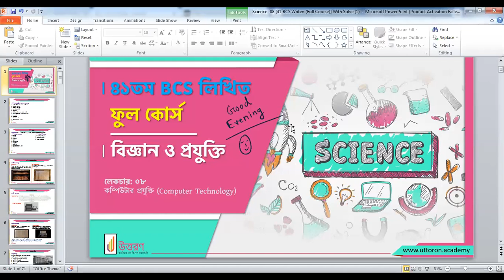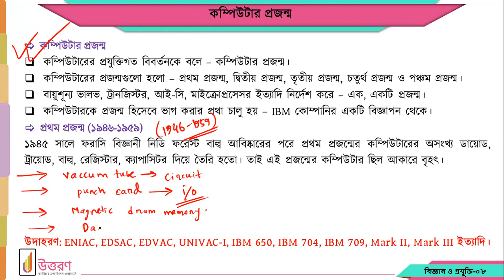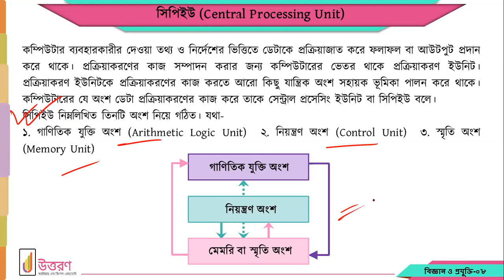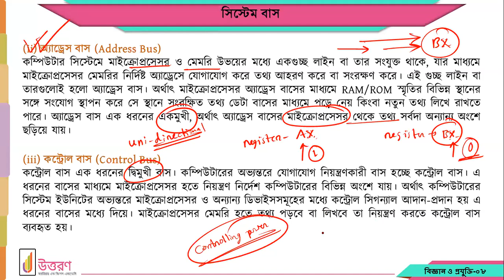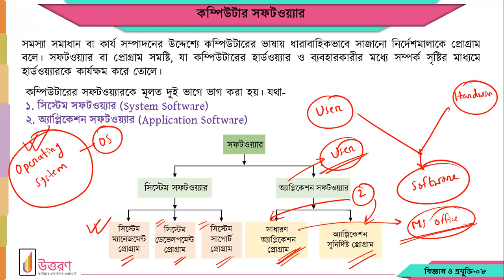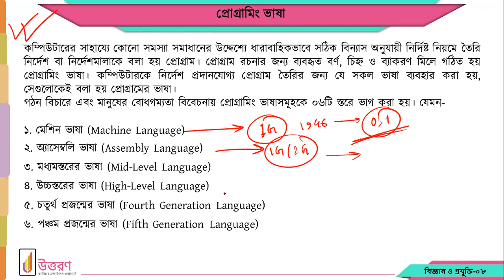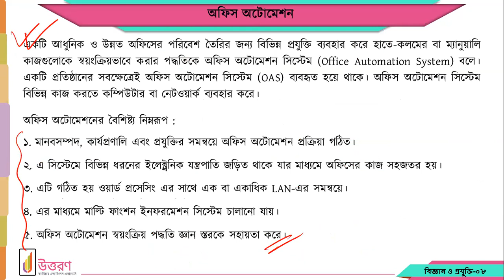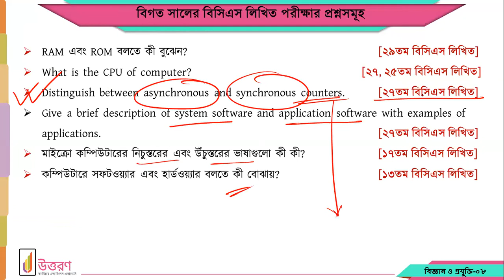BCS Written Science (Computer Technology)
Organization of modern personal computer and its major functional units, computer generations,
History of computers, central processing unit and microprocessor, computer memories and their classification and
characteristics, input and output devices with characteristics and uses. The role of BIOS. Bus architecture, Motherboard and
its components, functions and organization of microprocessors, Arithmetic Logic Unit(ALU), Control unit, Language
translator, Text editor, Compiler, Interpreter, Computer software, system software, operating system, application software
with examples of applications, Computer virus, office automation. Computational biology; Role of computer in Drug design;
Programming languages, their types and levels, steps for software development. Impacts of computer on society.